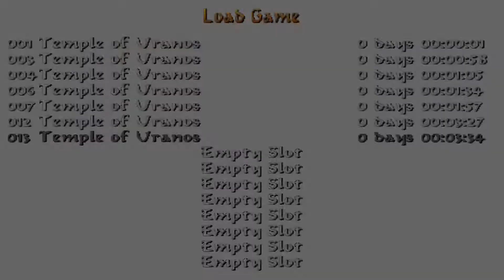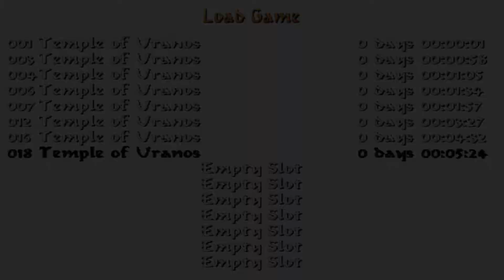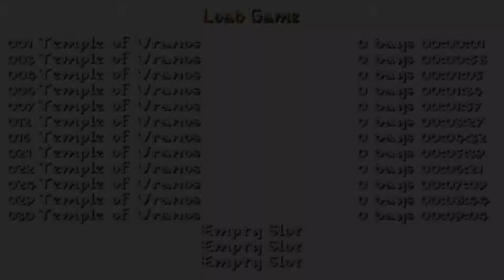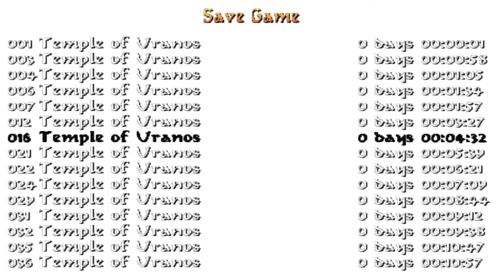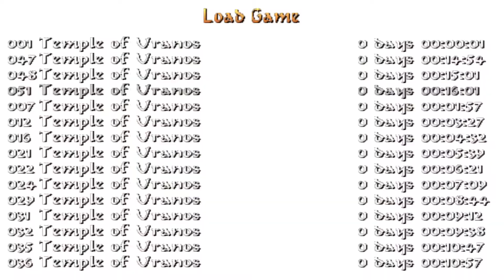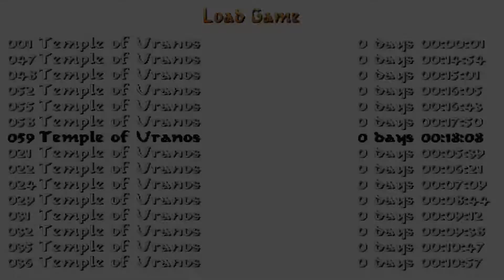Tomb Raider: Temple of Uranos (Niveles de autor)